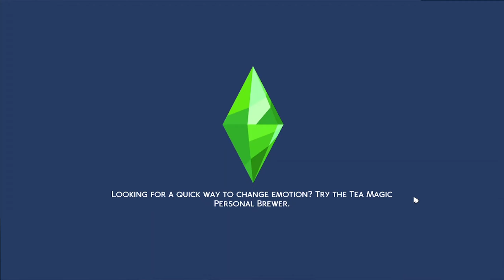Michael starts his journey of Vampirism | Sims 4 #20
After being away for so long I decided to return to the sims 4 cause why not?